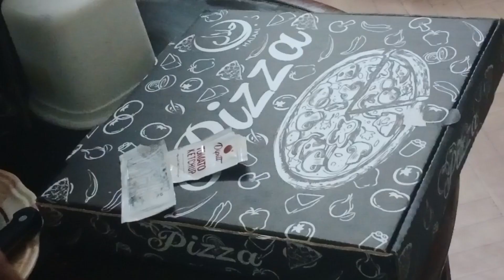saba raza vlogs rabia ishfaque bhatti ke ghar hydrabad air port